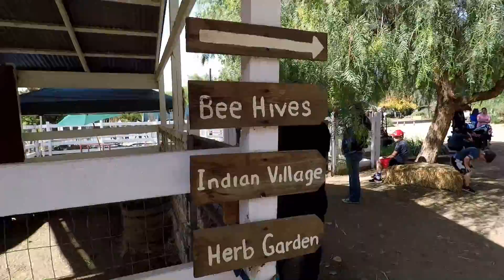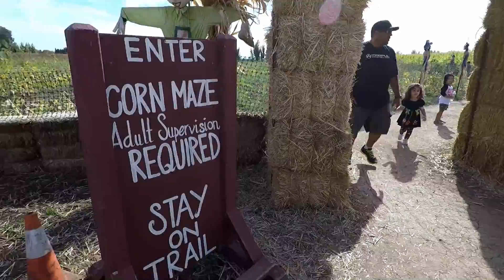Pumpkinpatch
Raising the Wild pumpkin patch trip 2016